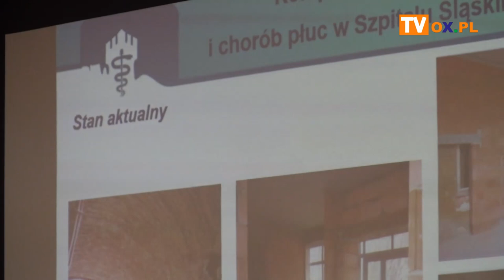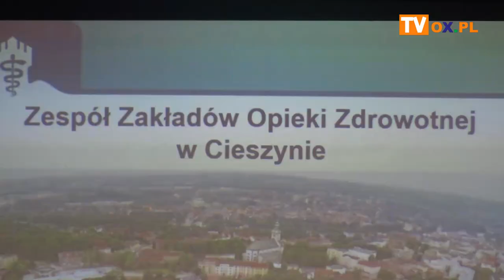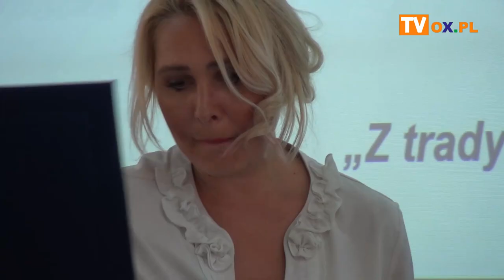Miliony na rozbudowę Szpitala Śląskiego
W Szpitalu Śląskim w Cieszynie powstanie kompleks leczenia chorób zakaźnych i chorób płuc. Całkowity koszt tej inwestycji to 12 mln zł. Środki na ten cel pozyskano z Województwa Śląskiego oraz ze Starostwa Powiatowego w Cieszynie. Umowę w tej sprawie podpisano dzisiaj (02.07). Zobacz relację filmową z tego wydarzenia.